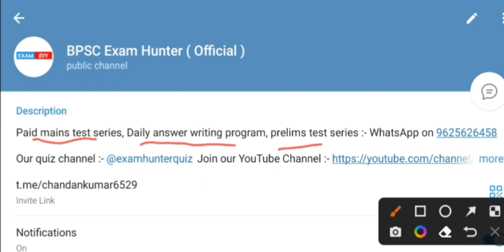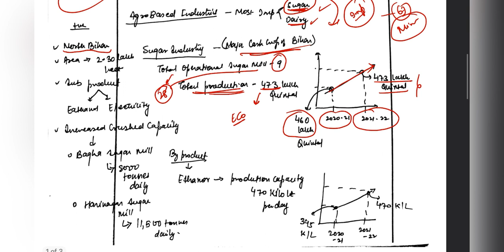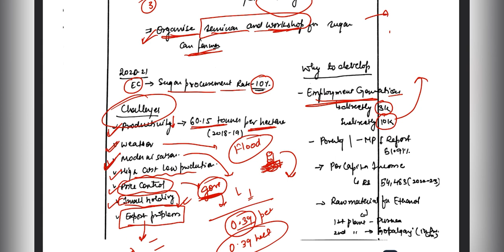Sugar Industry and Dairy Industry in Bihar | Industries in Bihar